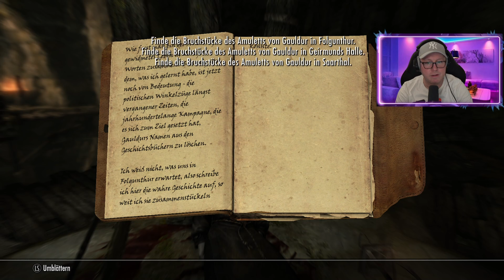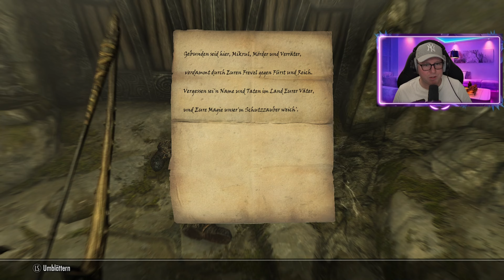Skyrim Special I Folgunthur I Krypta I Boss: Mikrul Gauldurson I I Let´s play #013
Neues Video: Sea of Stars I Arena-Champion I Alle Ränge + Items I Krustalion I Legendär Let´s play #49
17 Views - Dec 26, 2023

17 Views - Dec 26, 2023

Skyrim wurde mit mehr als als 200 "Spiel des Jahres"-Auszeichnungen prämiert, die Skyrim Special Edition erweckt den epischen Fantasy-Meilenstein mit verblüffender Detailfülle zu neuem Leben. Die Special Edition enthält das Spiel samt Add-ons und bietet neue Features wie überarbeitete